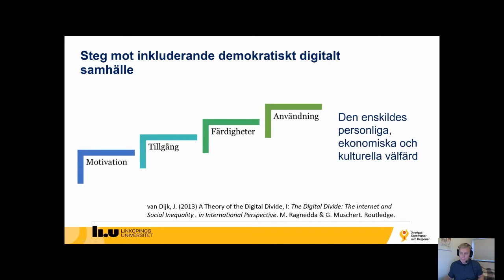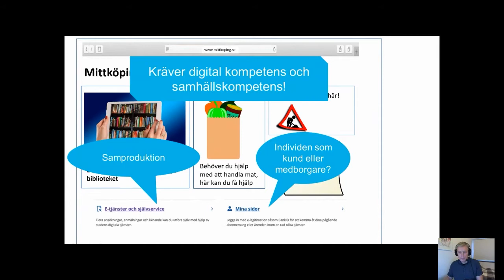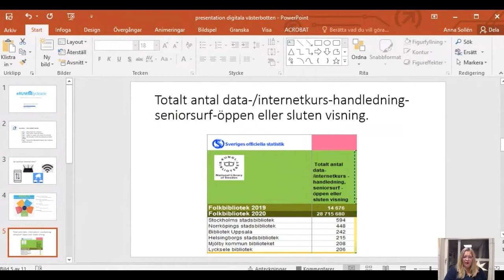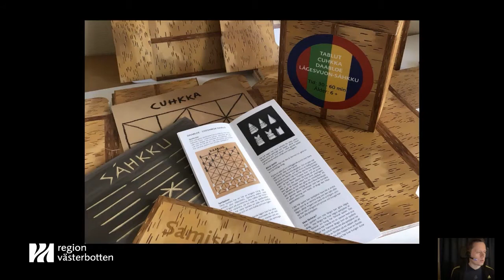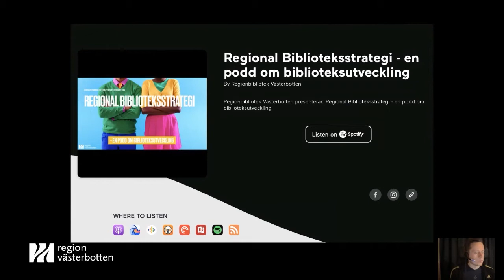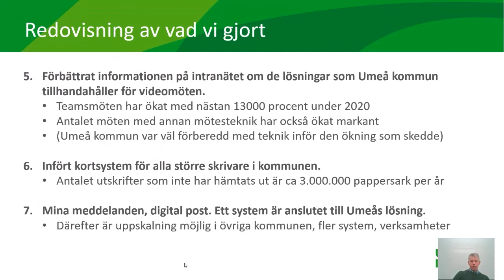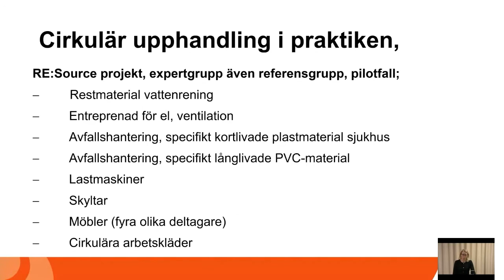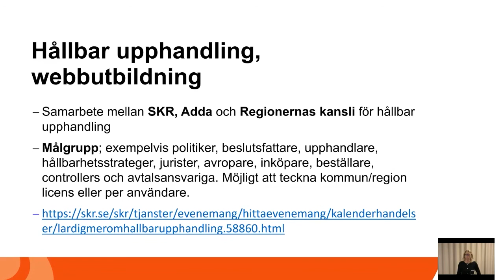MDV21 - #4 Det hållbara och smarta samhället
Moderator Anna Johansson, utvecklingsledare SKR

Digitalt utanförskap ett demokratiskt problem
Fortfarande står många utanför det digitala samhället det innebär bland annat att de inte har möjlighet att ta del av demokratiska frågor när alltmer görs digitalt. Det finns ingen ”quick-fix” för detta, vi måste se det som ett långsiktigt folkbildningsarbete där biblioteken har en viktig roll. Det är också hög tid att nyttja den kompetens och erfarenhet som finns hos de som arbetar med personer som befinner sig i ett digitalt utanförskap när vi digitaliserar verksamheterna i kommuner och regioner.   Elin Wihlborg och Anders Nordh samtalar om motiven för detta och ger konkreta tips på hur man kan gå tillväga.

Elin Wihlborg, Professor i statsvetenskap, Linköpings Universitet
Anders Nordh, Utvecklingsledare, SKR

Perspektiv från Lycksele
Anna Sollén, digital handledare e-RUM, Lycksele

Digital delaktighet i praktiken
Under det här seminariet fördjupar vi våra perspektiv hur digital delaktighet är en del av ett hållbart samhälle. Anna Sollén berättar hur hon som digital handledare arbetar med detta i praktiken och Johan Sundlöf berättar hur han jobbar som biblioteksutvecklare för att stötta det lokala arbetet.

Johan Sundlöf, biblioteksutvecklare region Västerbotten

Upphandling och cirkulärt tänkande som motorer för hållbarhet
Kan det vara så att hållbarhetsperspektivet driver utveckling eller är det tvärtom? Umeås tillväxt ska klaras med social, ekologisk, kulturell och ekonomisk hållbarhet med visionen om 200 000 medborgare år 2050. Samtidigt ska de möjligheter som den digitala transformationen innebär vara förstahandsalternativet för verksamhetsutvecklingen i kommunen. Sedan 2017 har Umeå kommun haft en policy för hållbar IT och digitalisering. Under 2021 har en ny handlingsplan med aktiviteter har tagits fram. Lars Sandström berättar hur Umeå arbetar med hållbar IT och digitalisering
I ett hållbart samhälle är cirkulariteten en väsentlig pusselbit. Ett viktigt steg mot en cirkulär ekonomi är att vid upphandling inte hämma utan möjliggöra och främja cirkulära flöden. Karin Peedu ger konkreta tips om hur du kan prioritera mellan olika mål och strategier för cirkulär upphandling genom att använda ambitionsplanen för cirkulär upphandling som ett stöd vid planering. Hon kommer också berätta om det nya lagförslaget som förstärker skyldigheten att beakta klimat och cirkularitet i upphandling.

Lars Sandström, IT- och digitaliseringsstrateg, Umeå kommun
Karin Peedu, upphandlingsstrateg SKR och ordförande i expertgruppen för cirkulär upphandling